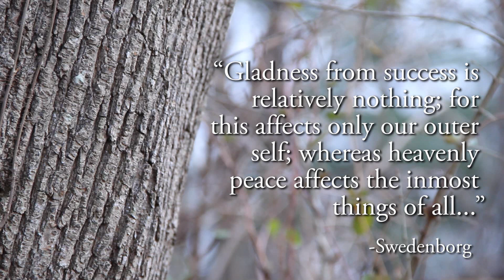Conversations: The Peace of Heaven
What are the differences between superficial peace, and real, lasting peace? How do we get them? A discussion with author Peter Rhodes about deep peace, Swedenborg, and life.